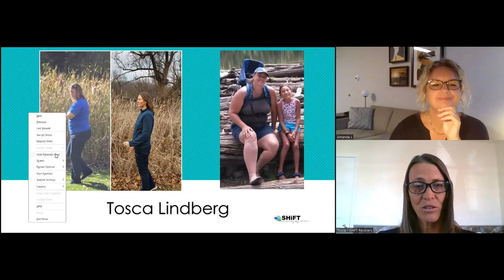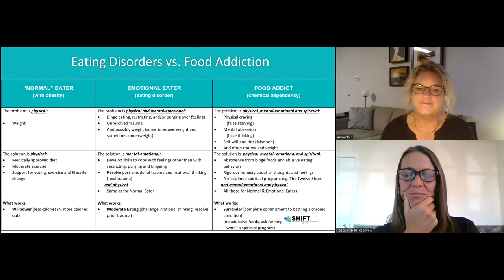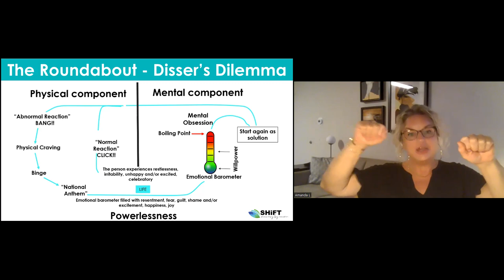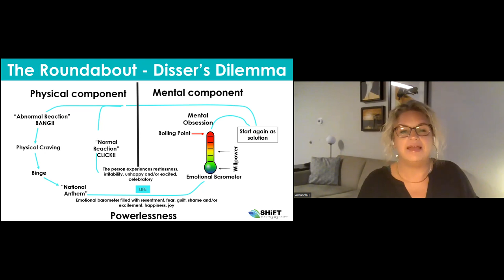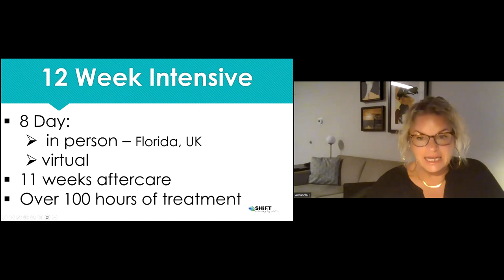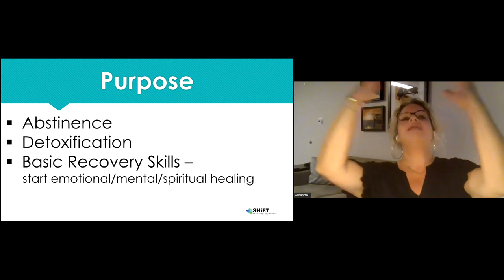Margate Intensive Information Session 4/3/24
Register for the UK Intensive